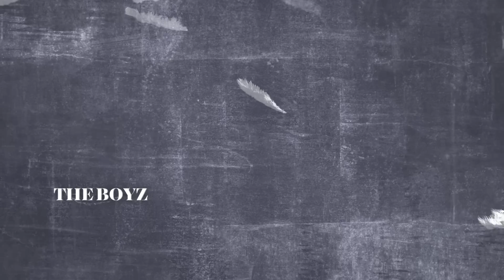THE BOYZ(더보이즈) ‘ROAR’ M/V MAKING #1